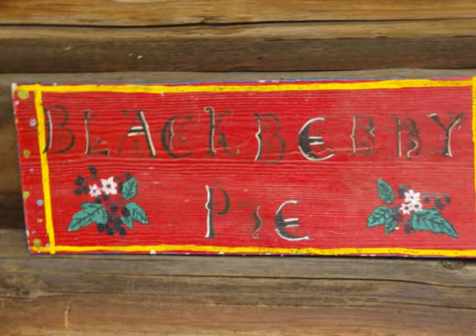Seiku/Joyce Washington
The small fishing village of Seiku is west of Port Angeles, along the Strait of Juan de Fuca.   Joyce, Washington is a small town that has a blackberry festival every year in the summer.